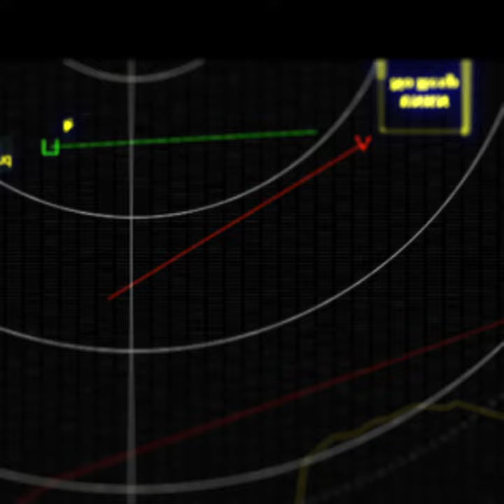F22 Vs Balloon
Full Video drops tomorrow

All music is original.

Don't go past here it gets crazy...